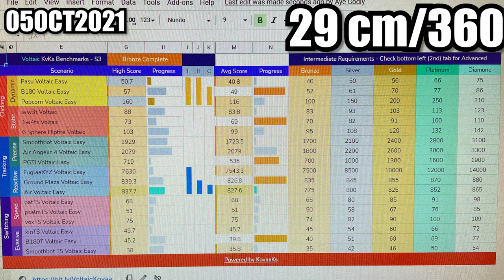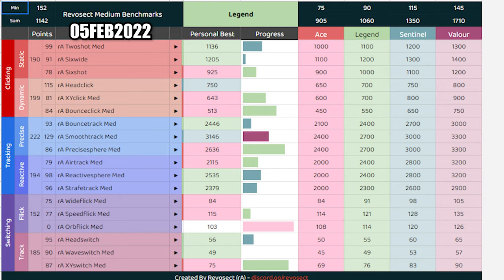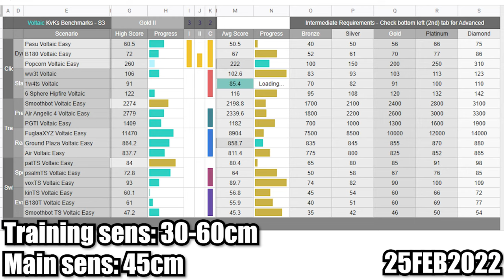Aim Journey - Episode 2: Beginner/Current Progress And Goals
Today's video will talk about humble beginnings into aim training to current progress as well as addressing goals for the long term.

Long term goal:
Voltaic Grandmaster Rank
 rA Archon Rank

Current rankings:
Gold 2 (Voltaic Kovakks Benchmarks)
Legend (rA Aimlabs Benchmarks)

Aim Journey - Episode 2: Beginners/Current Progress And Goals